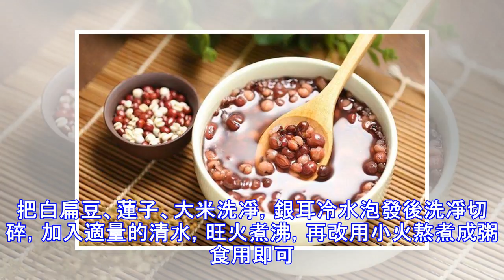春困夏打盹？這碗提神醒腦粥，你太需要了！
如果說「春困夏打盹」，那麼當春夏交際，真的是又困又打盹，懶洋洋、軟綿綿、無精打采、昏昏欲睡、食欲不振…可以說是相當貼切的形容了。雖然睏乏看似不是病，但在中醫看來，春夏睏乏多於暑濕有關，那麼該如何輕鬆破解「春困夏打盹」呢？食用有健脾祛濕功效的「藥粥」是簡單實用的防困方法。山藥粥：補中益氣 山藥100克，大米200克；山藥洗凈切片，米淘凈，兩者同煮，以熟爛為宜，食用時加適量紅糖。此粥補中益氣、益肺固精、壯筋強骨的功效。薏米粥：健脾滲濕 薏米50克，大米100克；把薏米研成細粉，粳米洗凈，放人鍋內，加水適量，置大火上燒沸，改用小火熬煮至熟透，加入薏米粉末燒沸即成。薏苡仁味甘淡性涼，能健脾滲濕。蓮子粥...